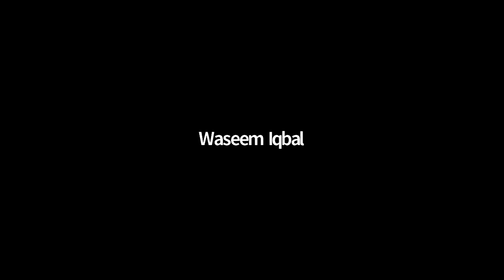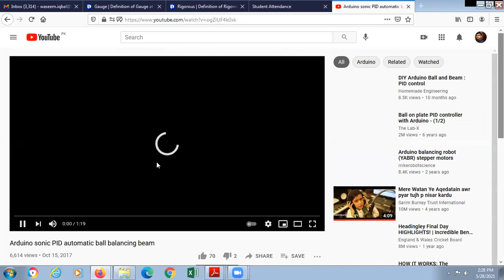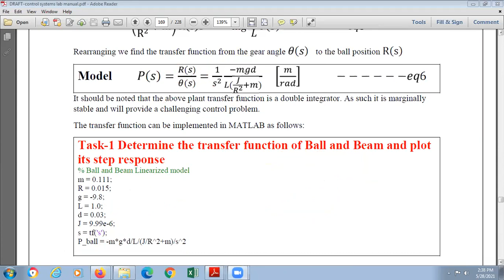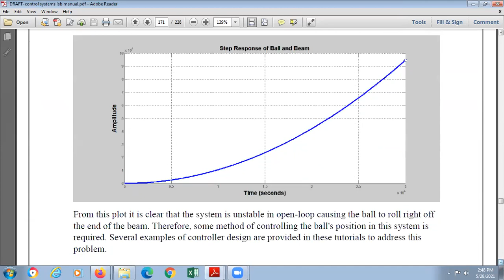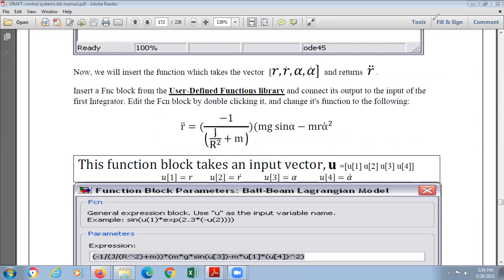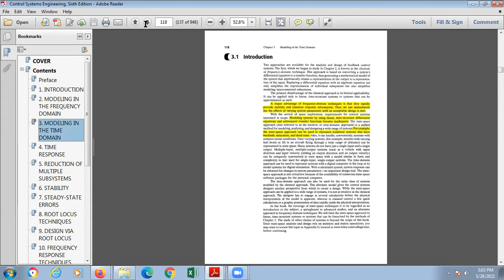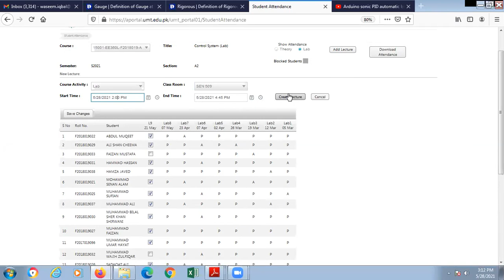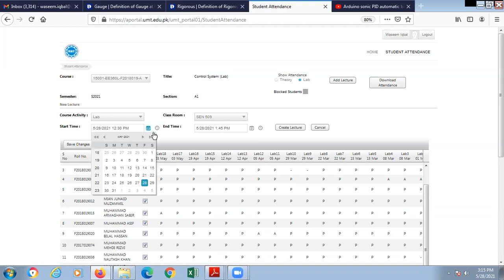Control Lab 2021: Ball-and-Beam system Modeling and Analysis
28/05/2021 Sec A